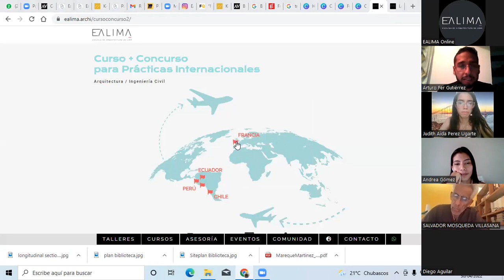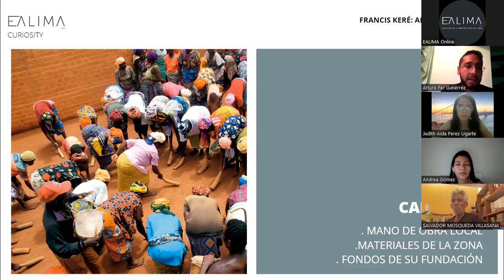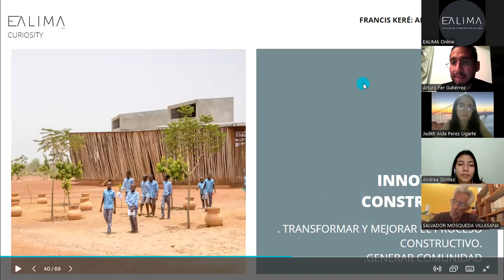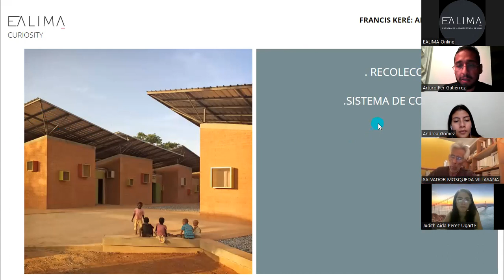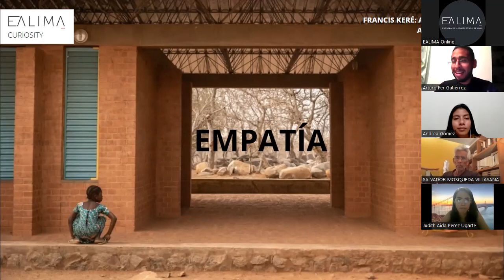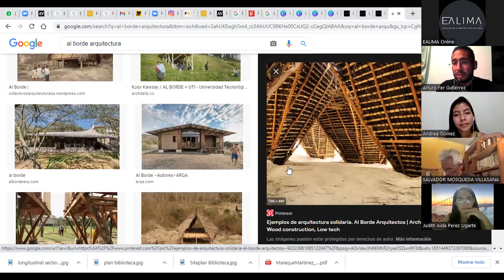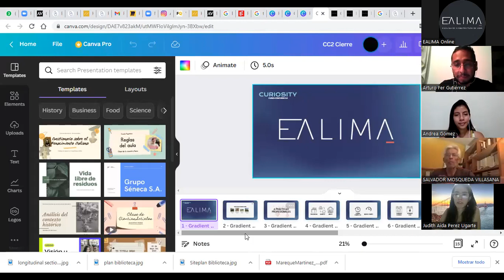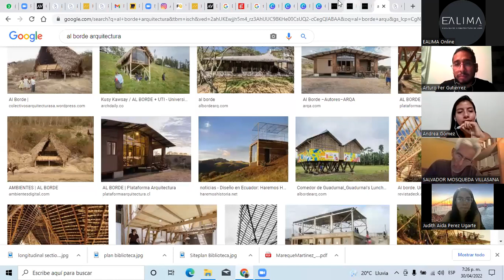¡Conoce la vida y obras de Diébédo Francis Kéré - ganador del Pritzker 2022!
Diébédo en lengua mòoré significa «el que vino a organizar las cosas», nombre que expresa el propósito del reciente ganador del premio Pritzker: ayudar a otros a tener una vida mejor.
Expositor: Arq. Arturo Gutiérrez
Transmitido el Sábado 30 de abril de 2022